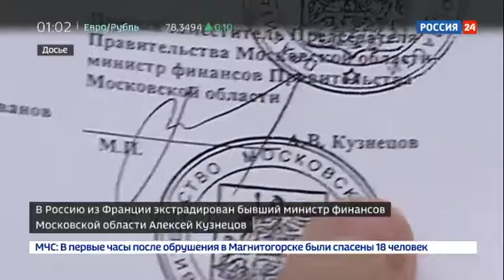Беглый министр Кузнецов пересел в автозак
Бывшего министра финансов Московской области Алексея Кузнецова, которого обвиняют в крупном мошенничестве и растрате, вернули в Россию. Вопрос о его экстрадиции из Франции решался пять лет, и вот наконец Кузнецова в сопровождении сотрудников ФСИН и российского бюро Интерпола доставили в Москву.